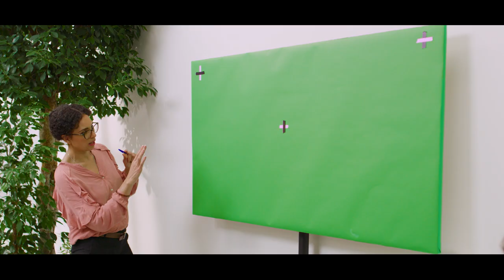WILDBEE x ALSTOM x VIV Prod - Making of Publicité